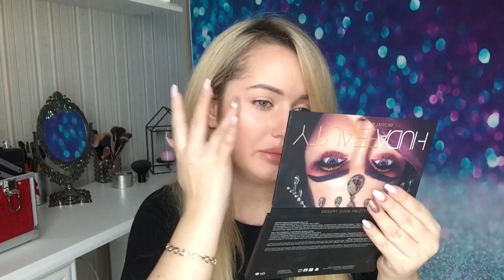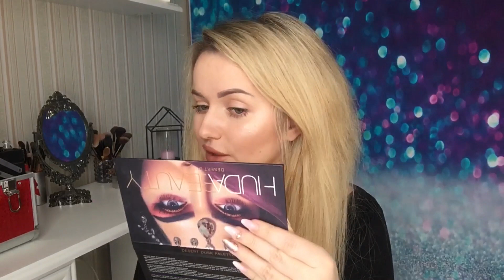Супер Новинки белорусский Хайлайтер Relouis pro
Relouis pro Liquid highlighter жидкий хайлайтер тон 02  moonlight

Relouis pro highlighter хайлайтер компактный тон 01 PEARL